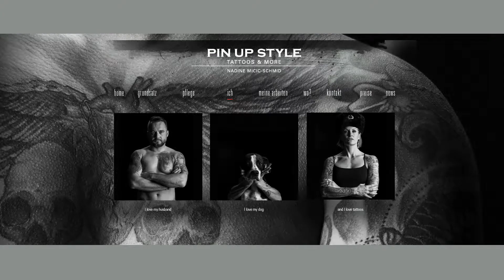Trailer Pinupstyle 2014 Speed CinemaScope